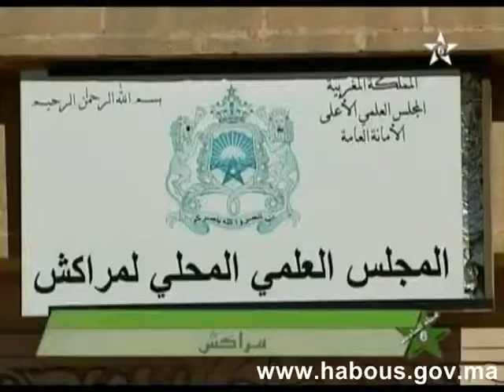habous3 02 05 2014